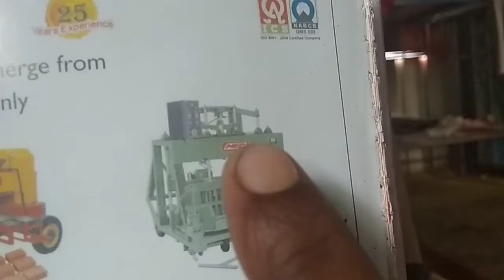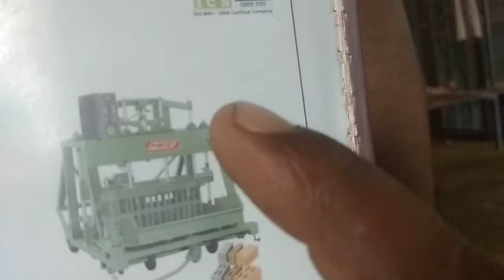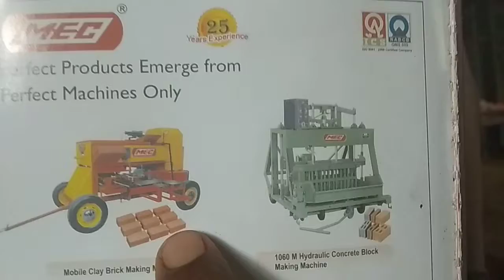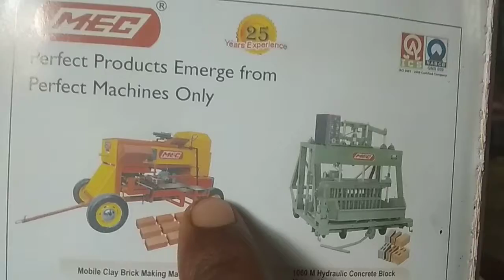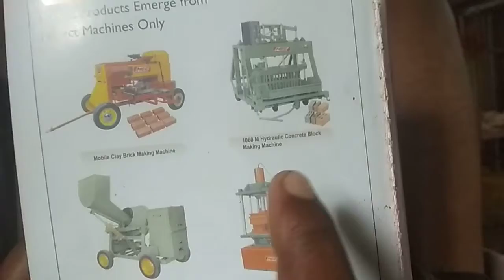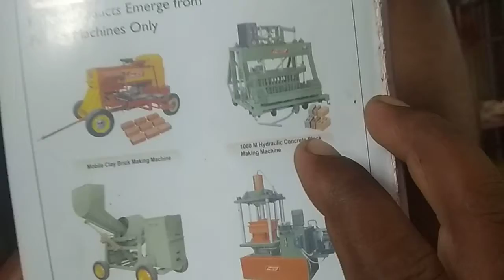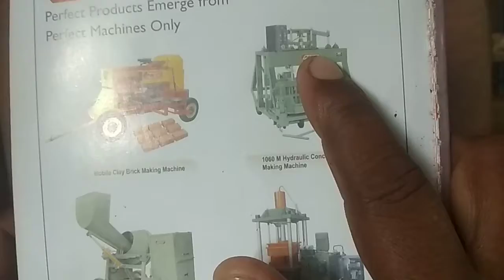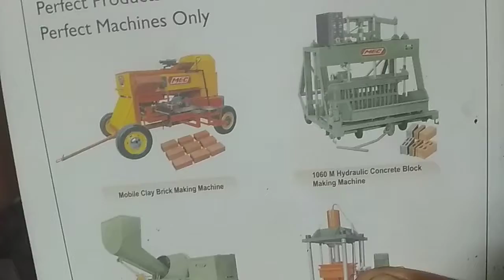Hallo block michin